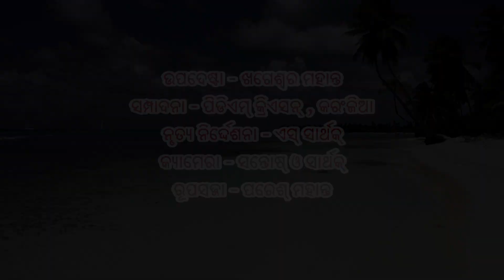Odhani । Odia new song । Sangram mohanty । New odia romantic song promo । Sarala music Odia